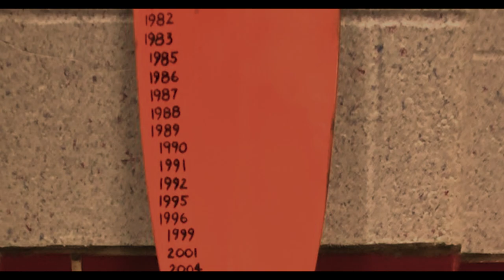The Battle for the Paddle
This is the recap video to Friday nights battle between Clinton-Massie and Waynesville.